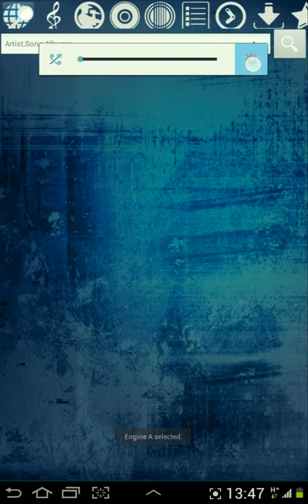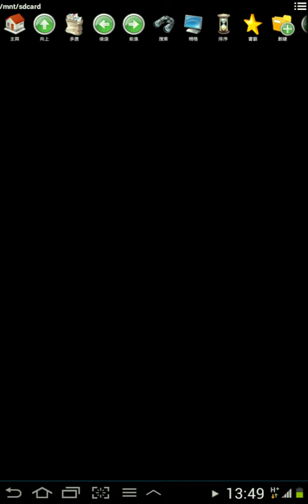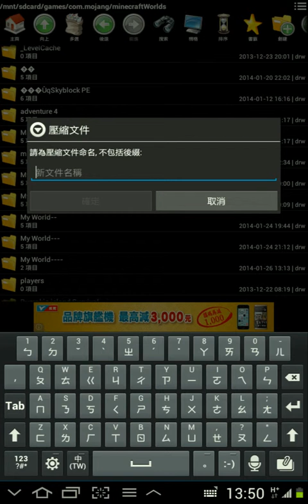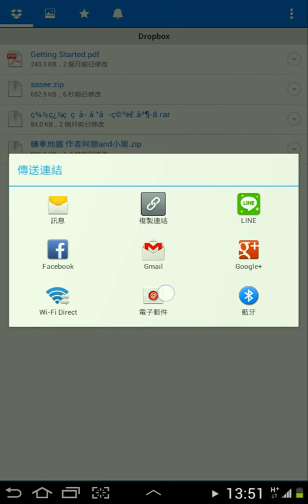minecraft pe怎樣上傳地圖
要模組的話再下方留言
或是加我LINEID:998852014